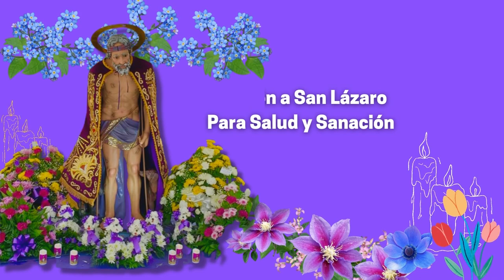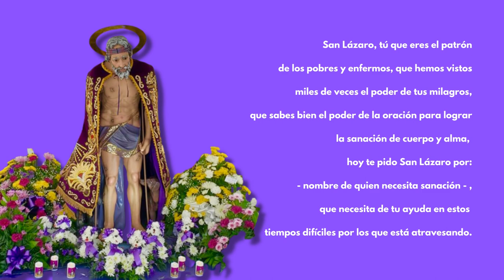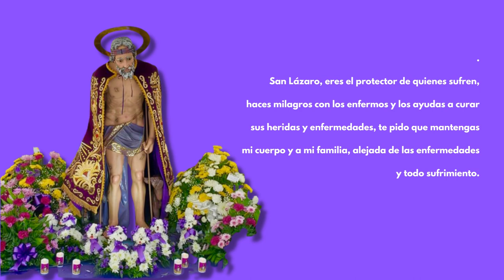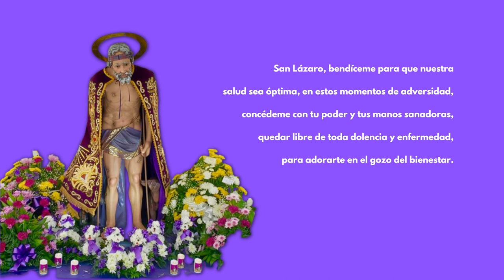Babalú Ayé - Oración A San Lázaro Para Salud Y Sanación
Oración a San Lázaro para la salud y sanación
San Lázaro, tú que eres el patrón
de los pobres y enfermos, que hemos vistos miles de veces
el poder de tus milagros, que sabes bien el poder
de la oración para lograr la sanación de cuerpo y alma,
hoy te pido San Lázaro por: nombre de quien necesita sanación,
que necesita de tu ayuda en estos tiempos difíciles
por los que está atravesando.

San Lázaro, eres el protector de quienes sufren,
haces milagros con los enfermos y los ayudas a curar
sus heridas y enfermedades, te pido que mantengas
mi cuerpo y a mi familia, alejada de las enfermedades
y todo sufrimiento.

San Lázaro, bendíceme para que nuestra
salud sea óptima, en estos momentos de adversidad,
concédeme con tu poder y tus manos sanadoras,
quedar libre de toda dolencia y enfermedad,
para adorarte en el gozo del bienestar.
San Lázaro, confío plenamente en tu poder
de sanación y sé que me concederás
el milagro que tanto necesito.
Amén.